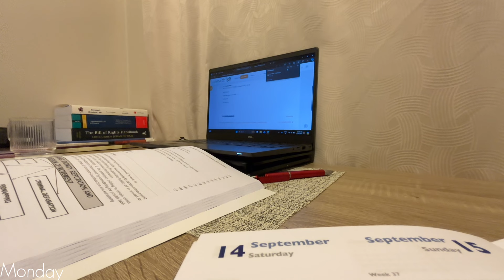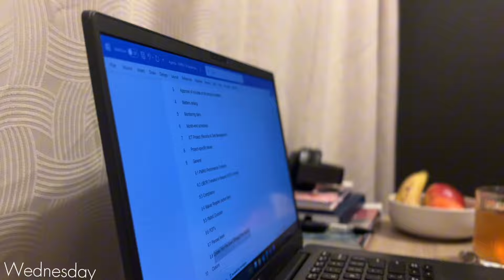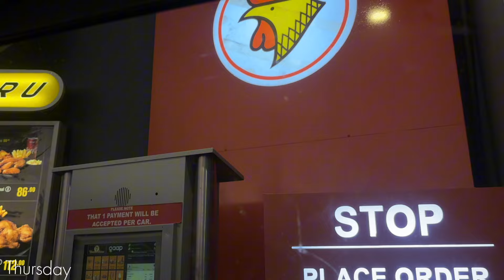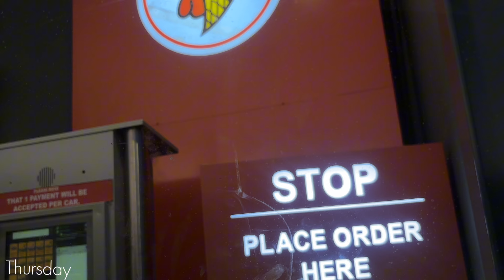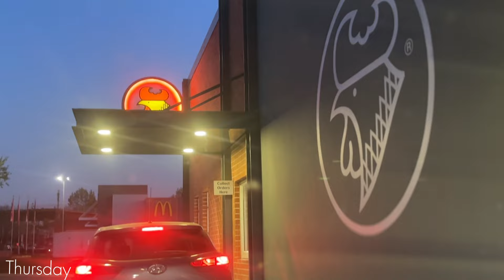EPISODE 6: DAILY ROUTINE | VENTING - TAILOR DRAMA | GYM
Another Vlogtober episode!🤩

On today’s video we go through our daily routine and we hope you enjoy it.